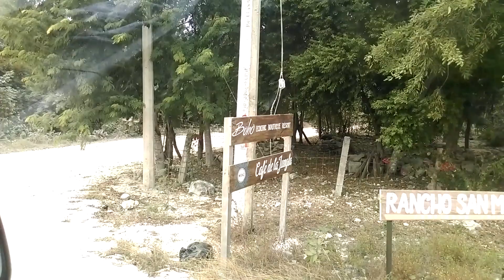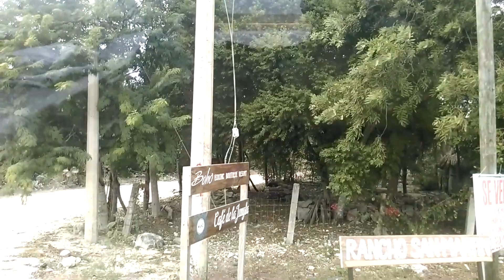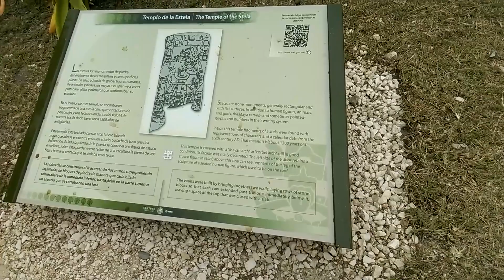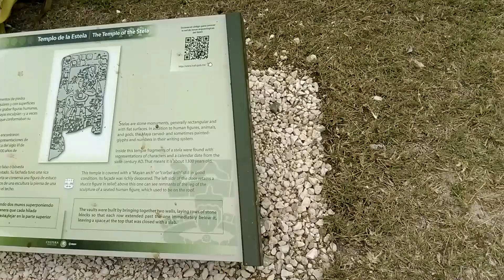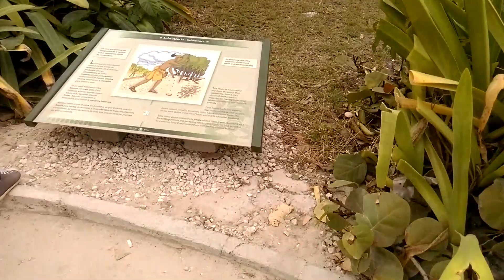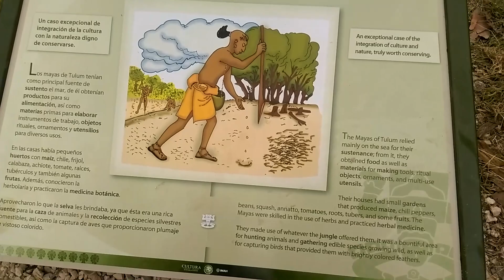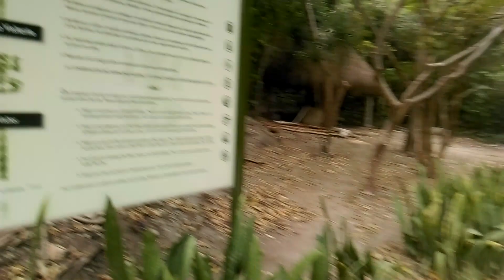TULUM MAYA ŞEHRI/MEKSIKA